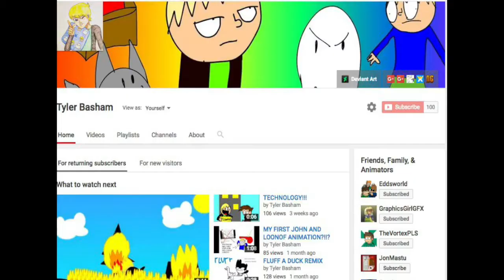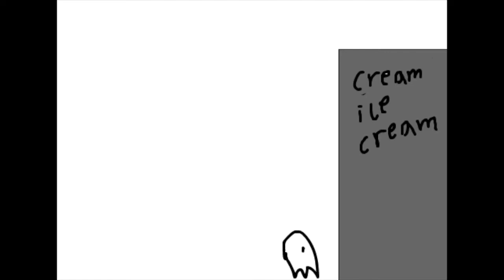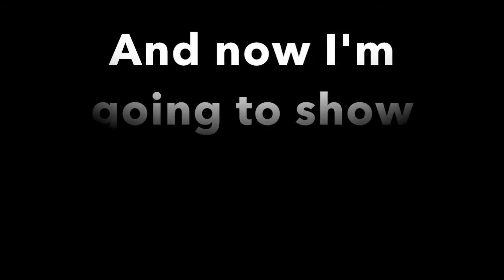100 SUBS SPECIAL! (The everything video)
Thanks so much guys! I'M FRICKIN FAMOUUUUSSS

no I'm not.. shut up.